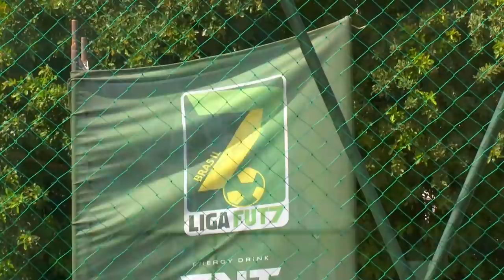COPA DO BRASIL - SA Betesporte (PE) x Bahia (BA)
A F7 TV Play é o maior canal especializado em Futebol 7 no mundo e cobre as principais competições nacionais e internacionais da modalidade.

A Futebol 7 Brasil é uma franquia da Football 7 World, maior empresa do mundo especializada na modalidade, presente em mais de 20 países. Somos criadores e responsáveis pelo projeto de alavancagem e desenvolvimento do futebol 7 brasileiro. Realizamos anualmente eventos esportivos em todo o território nacional,  atendendo desportistas amadores e de alto rendimento em todas as categorias. Somos homologados no Brasil para realizar eventos esportivos da Associação Brasileira de Clubes de Futebol 7, reconhecida no país com exclusividade pela Federação Internacional de Futebol 7 (FIF7), atuando ainda como agência de marketing esportivo das seleções brasileiras de futebol 7.